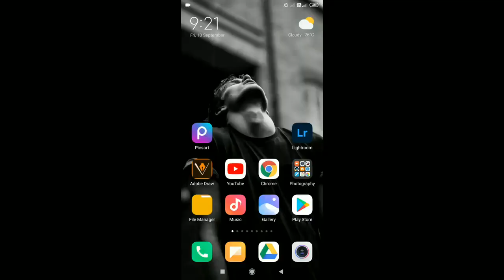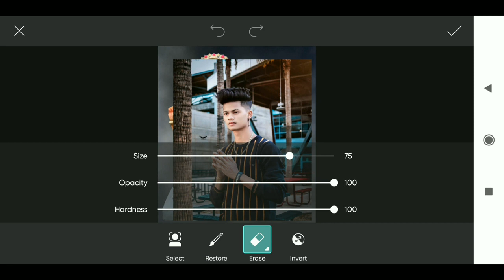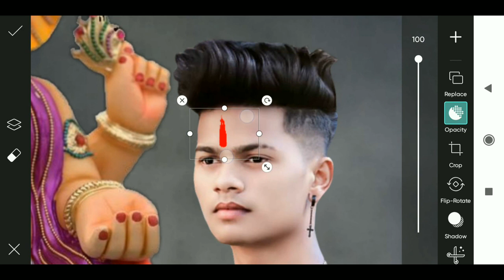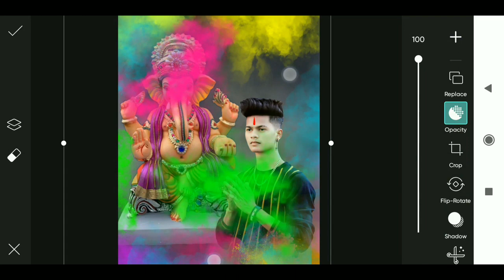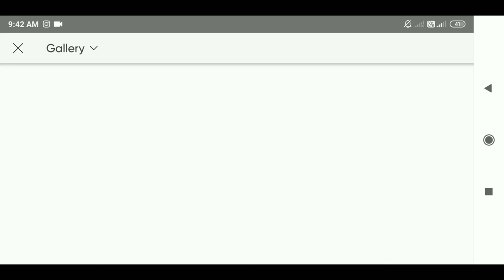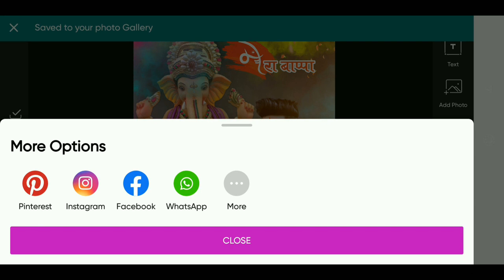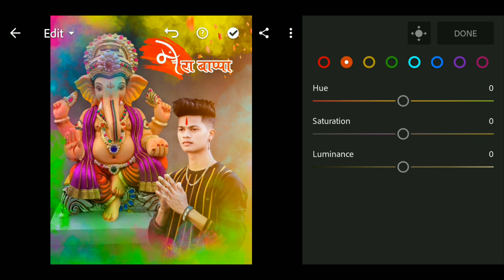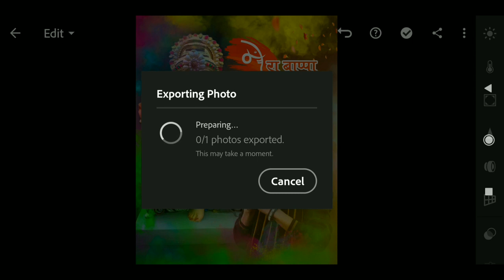Ganesh Chaturthi 2021 Photo Editing Tutorial | Viral Ganesh Pooja Concept Photo Editing | RTWORLD